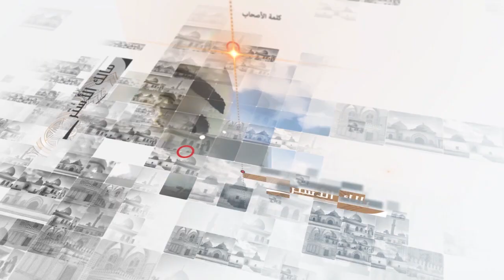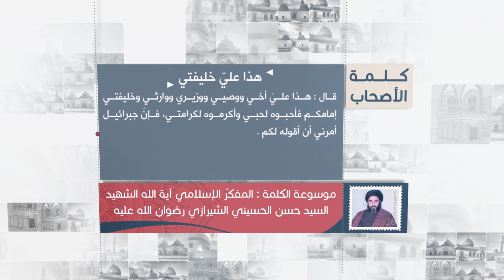كلمة الأصحاب - سلمان المحمدي: هذا علي خليفتي - آية الله الشهيد السيد حسن الحسيني الشيرازي رحمه الله